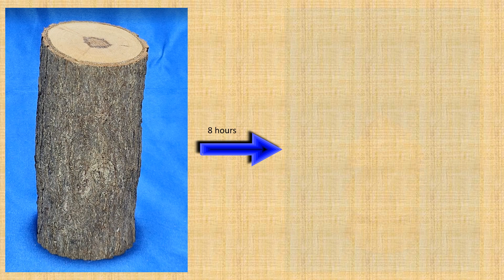Chess Knight Transformation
Chess Knight Transformation, made out of wood.